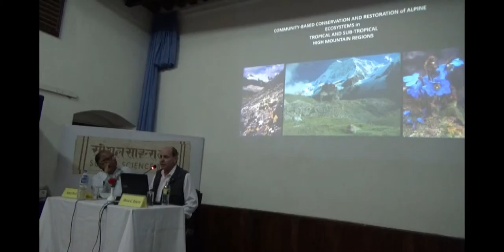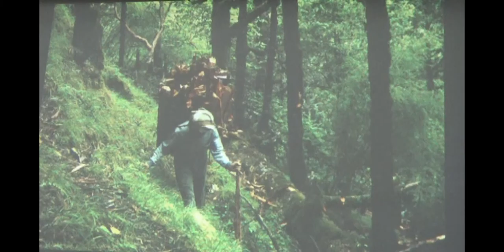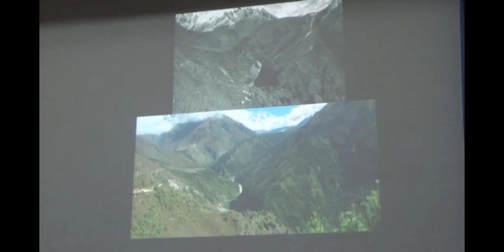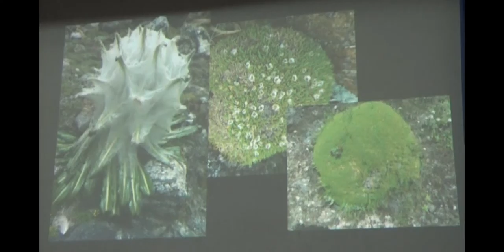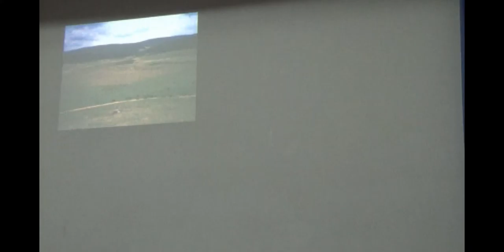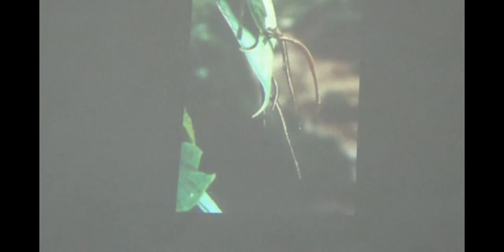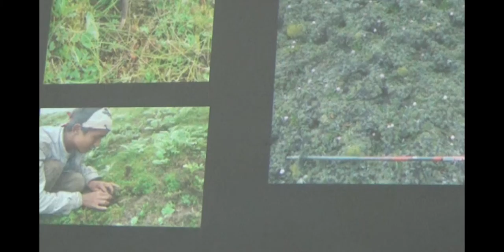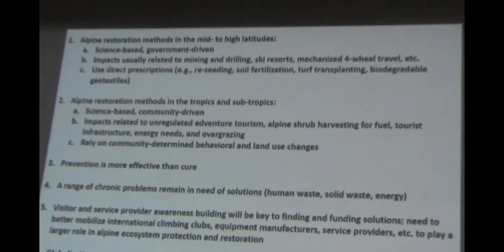Lecture Series LXXXVII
Alton C. Byers
on
Conservation and Restoration of Alpine Ecosystems in the Himalaya and the Andes: New Challenges for the 21st Century

7 April 2016